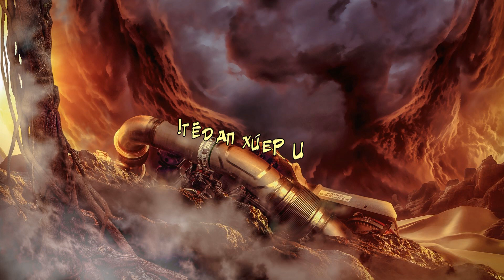Valentin Lezjenda’s Speed Of Darkness - Новый путь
Valentin Lezjenda’s Speed Of Darkness

Power-metal проект приуроченный к пятнадцатилетию музыкального сайта Mastersland.com

Основной состав:

Валентин Леженда – («Perfect Gentlemen») музыка/тексты/замысел и идея концептуального альбома.
Евгений Сирота – («One String Man», «Perfect Gentlemen», «ex-Aillion») музыка/запись всех инструментов.
Никита Гайдуков – («Хаме-леоН», «Perfect Gentlemen») музыка/вокал.
Артемий Рябовол – («December XII», «Perfect Gentlemen») музыка/вокал.
Сергей Зубков – («December XII»; «Holy Dragons», «Perfect Gentlemen») вокал.
Олег Щербаков – художественное оформление альбома.

Состав на треке «Новый путь»:

Тимофей Дворецков («Galathea») - вокал.
Артемий Рябовол – («December XII», «Perfect Gentlemen») бэк-вокал.
Евгений Сирота – («One String Man», «Perfect Gentlemen», «ex-Aillion») все инструменты.
Валентин Леженда – («Perfect Gentlemen») текст.
Олег Щербаков – лого и обложка.

Музыка на данном треке - Евгений Сирота.